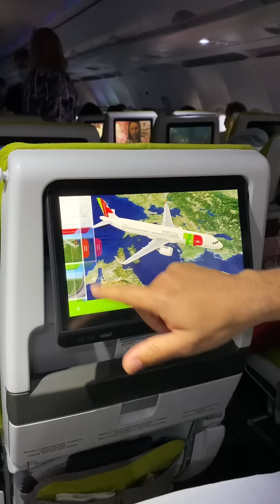Quase a chegar em Israel 🇮🇱